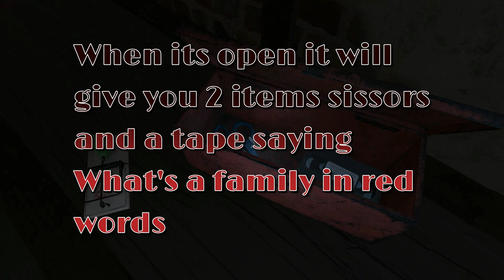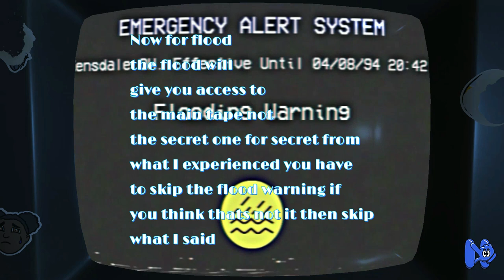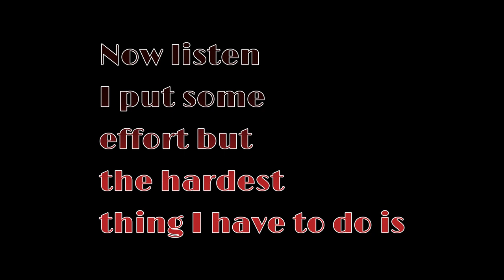How to get a secret tape in amandatheadventurer (Weather toy)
If you all think you can get it quicker let me know in the comments and see how long it takes I took my recording of 11 minutes to explain and a bit of edits